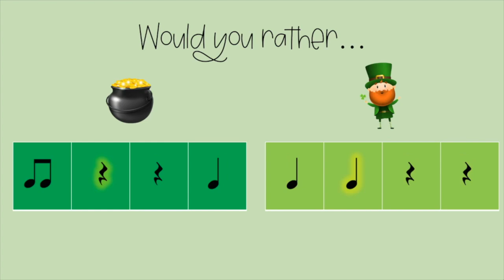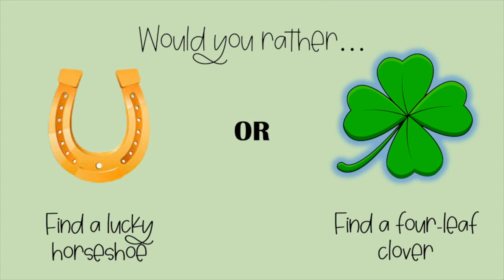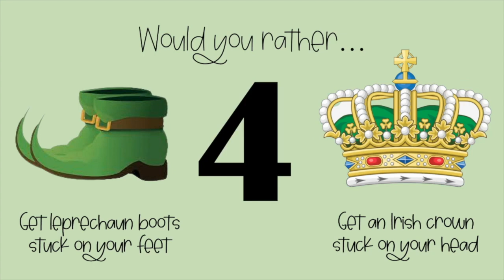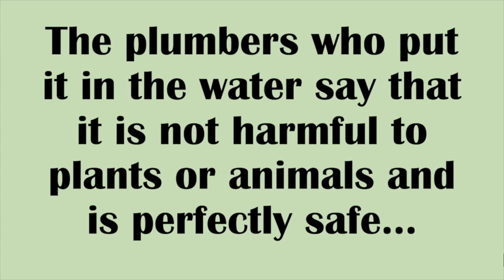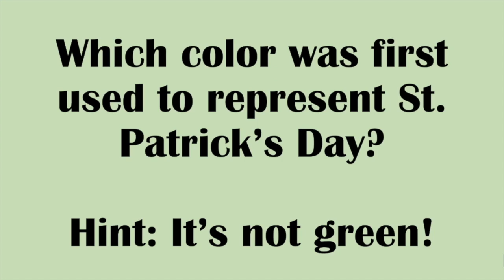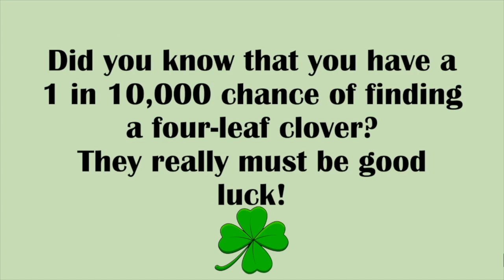St. Patrick's Day Music Game: Would You Rather?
In this video, you will decide between two St. Patrick's Day themed choices and then read a rhythm pattern. This video does not have any particular rhythm language since many music teachers use different syllables. This video is extra fun around St. Patrick's Day but could be used any time of year to review quarter notes, eighth notes, and quarter rests.

There's even some silly facts about the holiday at the end of the video.

Add this to your sub plans, centers, or as a part of a lesson on St. Patrick's Day.